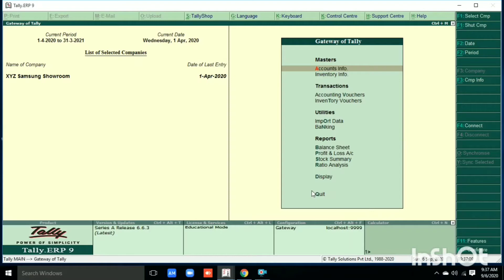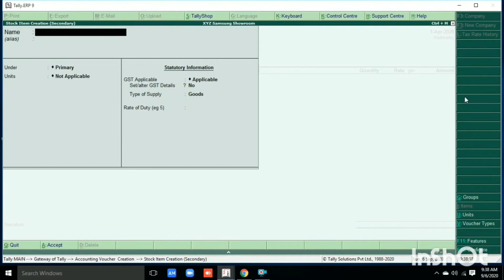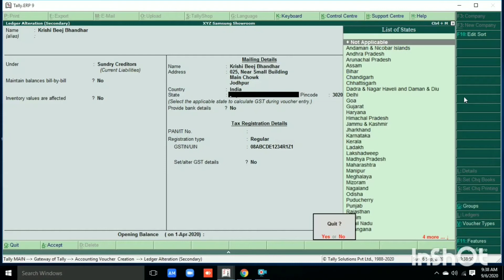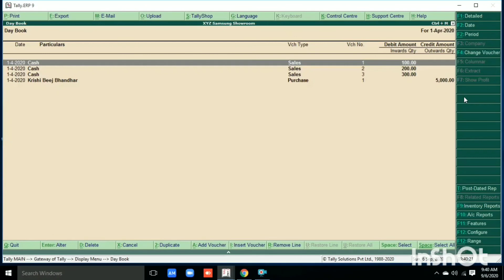Amazing Short-Cuts in Tally ERP9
Alt + C  = New Creation
Ctrl + Enter = Modifiction
Alt + D = Delete
Ctrl + A = Save